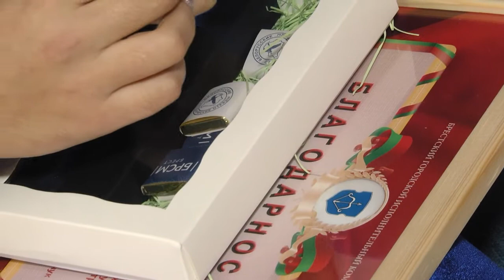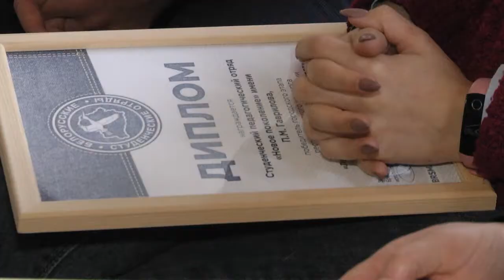2020-10-20 г. Брест. Закрытие 3-го трудового семестра. Новости на Буг-ТВ.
В городе над Бугом прошла торжественная церемония закрытия третьего трудового семестра. В нынешнем году в нем были задействованы более 800 студентов в 67 студенческих отрядов. На протяжении нескольких месяцев ребята проверяли свои теоретические знания на практике и доказывали, что могут не только прилежно учиться, но и хорошо работать. В подведении итогов и награждении лучших приняли участие представители руководства горисполкома, городской и областной организации БРСМ, сотрудники организаций, принимавших студенческие отряды, а также командиры и бойцы студенческих отрядов. Насколько насыщенным выдался третий трудовой семестр в этом году, и какие сложности были у студентов, узнавали наши корреспонденты.